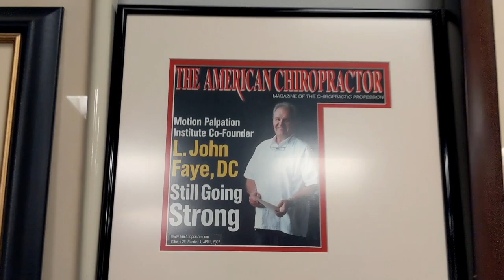Mastering Manipulation: Dr. Leonard Faye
We have a special add-on to the Clinical Savant Series with Dr. Leonard Faye. Len is renowned for his palpation and manipulation skills and they were on display in this video! Check it Out!